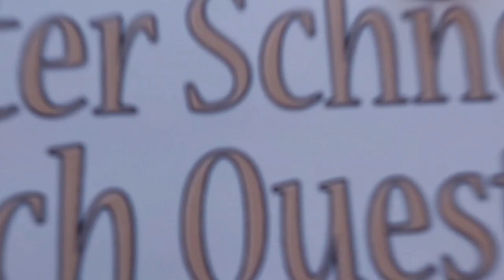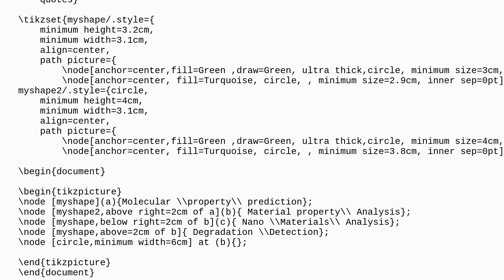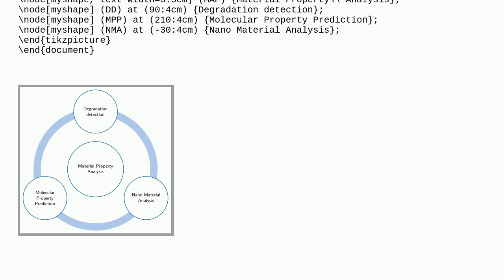Tex: over laying pictures and positioning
over laying pictures and positioning

A special thanks goes out to the community

  tikz-pgf tikzset flow-charts diagrams tikz-styles